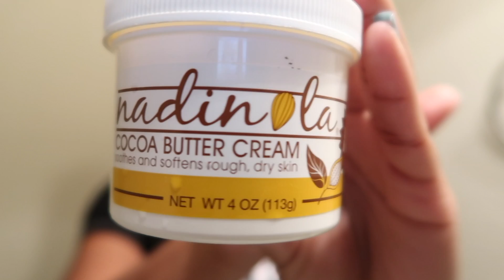Simple Winter Skincare Routine I Vlogmas Day 21💛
Watch my super simple and quick winter skincare routine ☺!

Smoozie – Ocean Jams